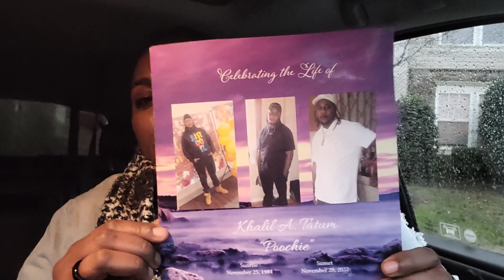Last Good Byes 😔❤️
TK: MOMENTSOFSTYLE